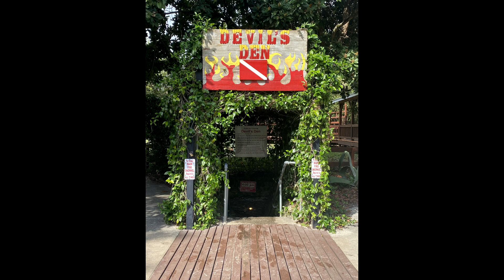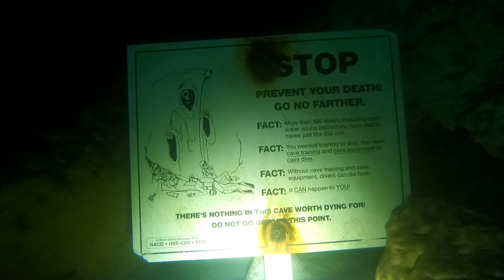Devil's Den Nov. 2022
I've been here on two other occasions, both were underwater easter egg hunts at night, in complete darkness. Being here during the day, when the sun is brightly shining through the sink hole, makes it look so surreal. It's so beautiful down there. This has got to be one of the most fun dives I have ever done. I will definitely be going back!